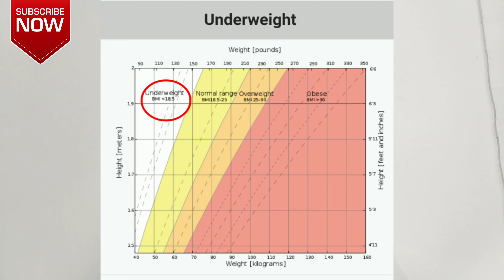दुबले पतले लोग वजन बढाये तेजी से। हैरान हो जायेंगे इस माल्ट से । Top weight gainer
hello

About this vedio- es vedio mao apko  under weight ke bare mai puri jankari batauga ki under weight kr kya kya karan hai or weight gain kare ke liye konsi homeopathic medicine hai kuch upchar.

1 Alfalfa malt
2 alfalfa Q

For appointment you can contact on - 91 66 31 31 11 whatsapp

Account detail for payment -
Name -  MANOHAR LAL CHHIPA
BANK name - YES BANK

Clinic detail- Time-- 10:00 AM to 2:00 PM
                                    4:00 PM to 8:00 PM

Clinic address :-   Kanchan Homoeopathic Clinic
                                Nai Sarak ,  BILARA (Jodhpur ).